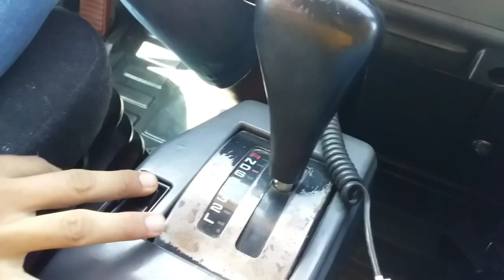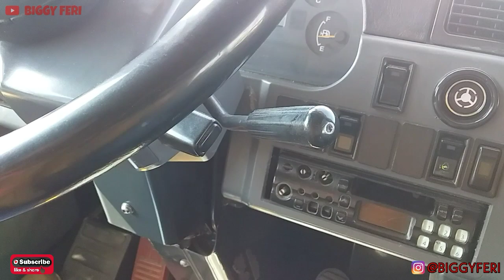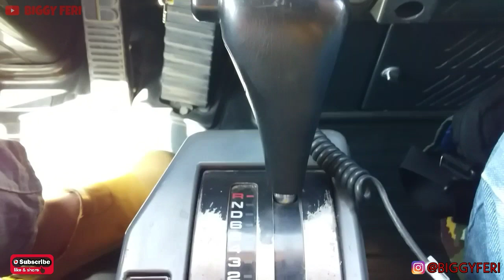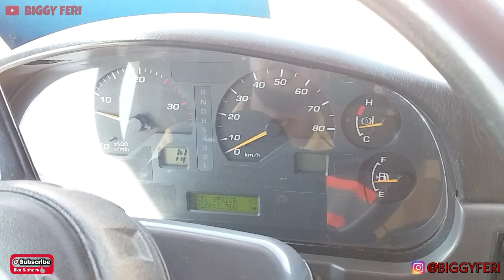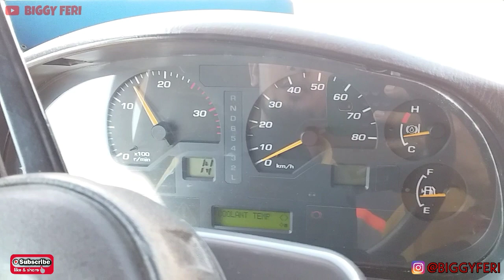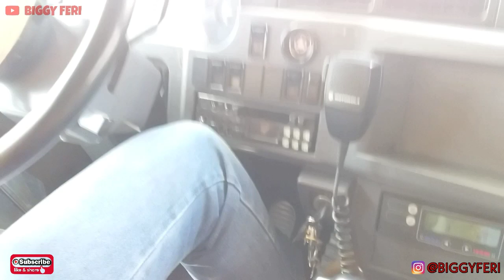MUDAH SEKALI !! Cara Mengoperasikan HD 785 KOMATSU Di Tambang Batu Bara - Alat Berat Komatsu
MUDAH SEKALI !! Cara Mengoperasikan HD 785-7 KOMATSU Di Tambang Batu Bara Kalimantan - Alat Berat Komatsu

Assalamu'alaikum.. Selamat Datang di channel youtube BIGGY FERI.

Berikut ini video Cara Mengoperasikan Alat Berat HD 785-7 KOMATSU Di Tambang Batu Bara Kalimantan .

Sebelum mengoperasikan HD 785 komatsu , pastikan dilakukan P2H (Program Perawatan Harian) terlebih dahulu, tujuannya untuk memastikan bahwa alat berat tersebut siap untuk dioperasikan.

Untuk mengoperasikan HD 785 komatsu dan alat berat yang ada di pertambangan, diwajibkan mempunyai SIMPER (Surat Izin Mengemudi Pertambangan).

Di pertambangan Batu Bara, HD 785-7 komatsu membawa material "OverBurden (OB)" dari "Front Loading" kemudian di Dumping Di Disposal. Tujuannya adalah untuk mengambil batu bara dibawahnya material "OVERBURDEN" tersebut. HD 785-7 komatsu banyak digunakan di pertambangan batu bara di kalimantan. Muatan yang dibawa HD 785 komatsu sebanyak 90 Ton.

WARNING!!!
NO TV BROADCAST WITHOUT PERMISSION!!!
NO RE-UPLOAD!!!

Maka dari itu, sampaikan pendapat dari teman-teman ( apabila berbeda) di kolom komentar dengan bahasa yang baik dan sopan. Komentar berupa LINK mungkin akan disaring oleh Youtube.